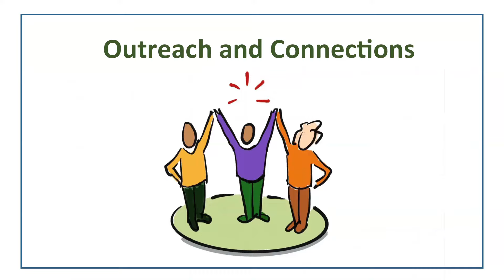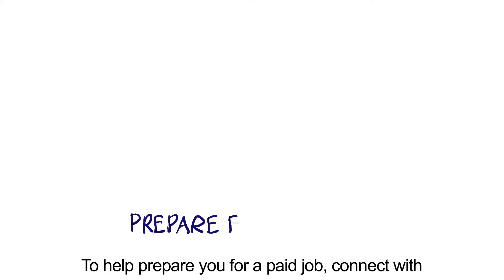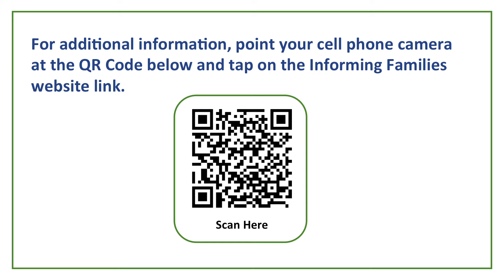Outreach and Connections